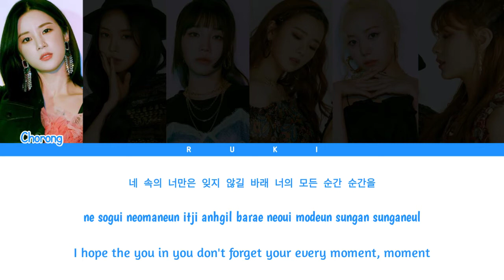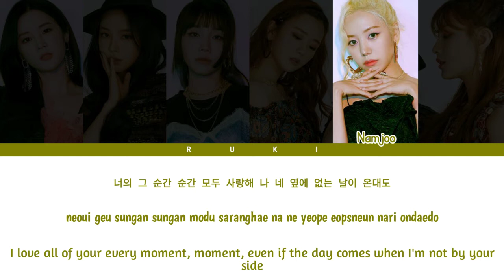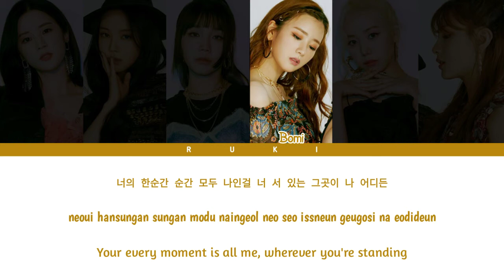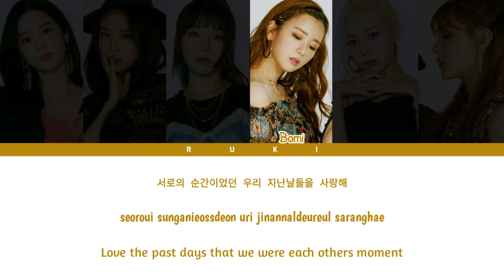APINK (에이핑크) - 'MOMENT' (너의 모든 순간을 사랑해) [Color Coded Lyrics_Han | Rom | Eng]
• Artist : Apink
• Song : Moment
• Album : LOOK 9th Mini Album
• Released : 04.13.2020